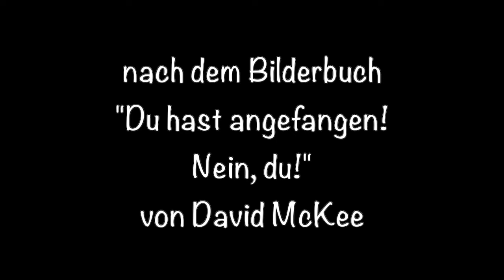Vertragen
Referendar*innen produzierten Trickfilme zu Unterrichtsthemen